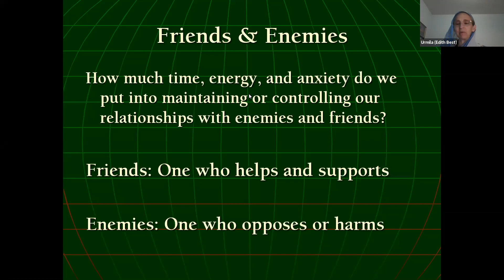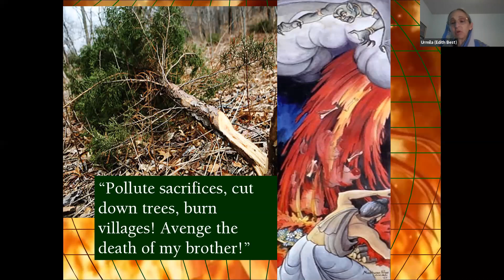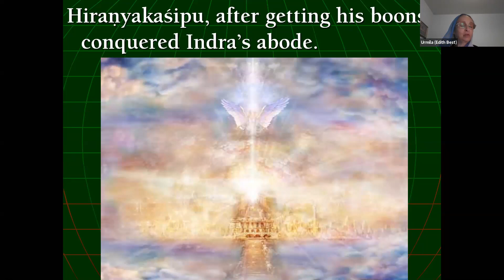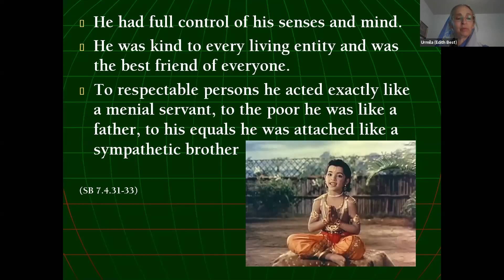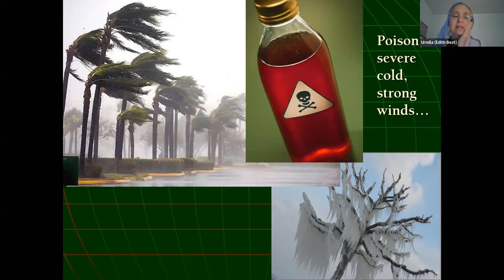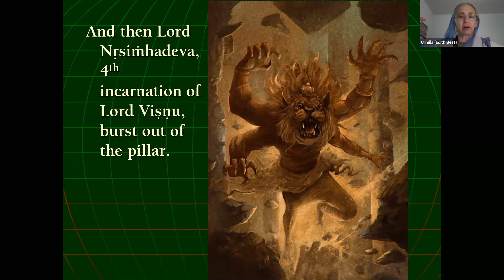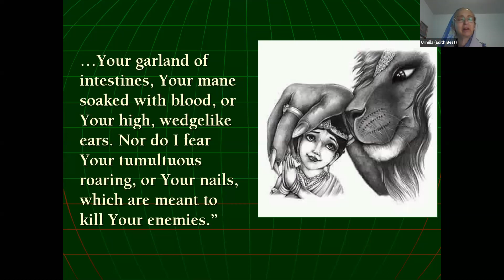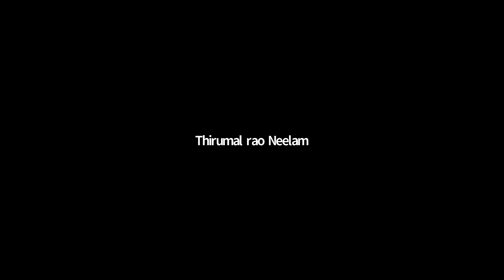Nrishringadeva class for kids - Urmila Devi Dasi